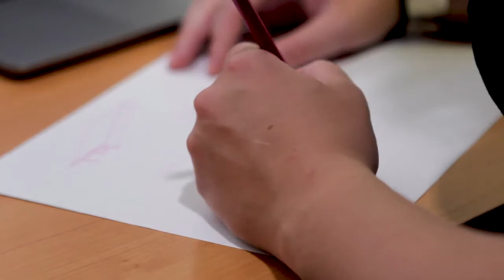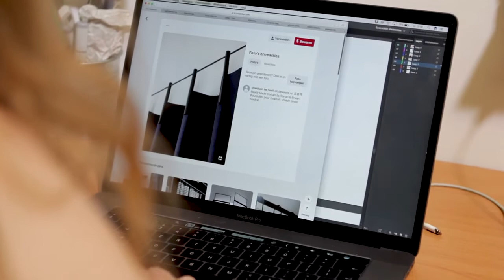5.1.4 Rethinking shampoo and household detergents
Mirjam de Bruijn had an idea that was assumed to be possible. But to be able to continue her project she needed to convince others. In the following video she describes the steps she took in developing her project and what the exact focus was.

MAIN TAKEAWAYS

- The focus of the project was not the change the way people wash their hair, but to find a new way to deliver shampoo.
- The challenge was to use design as a means to convince people to try something new.
- Prove that there is a demand and support for your idea, for example by doing a user study.